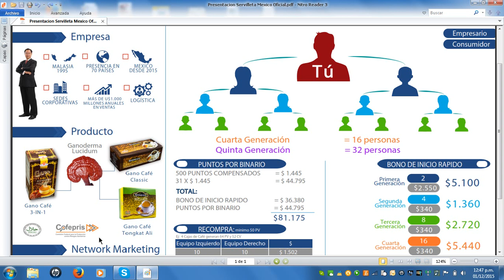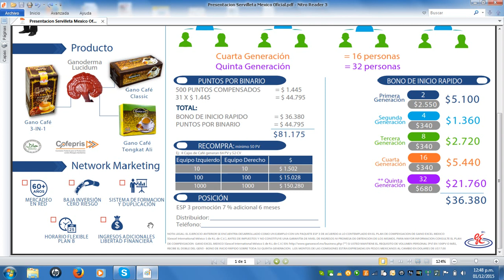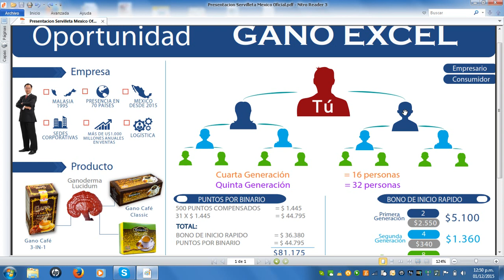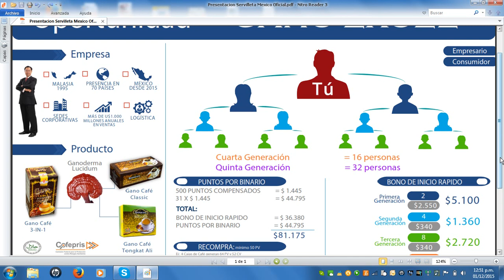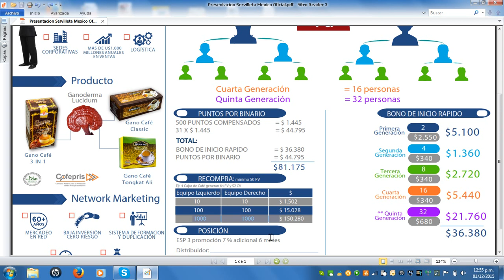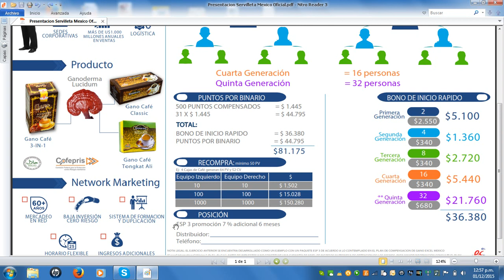Plan de negocio Gano Excel México